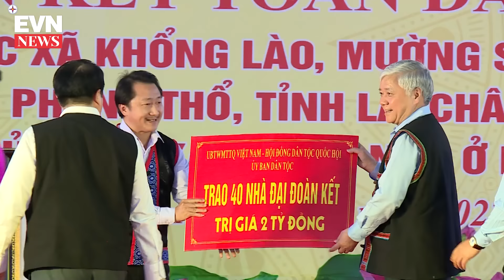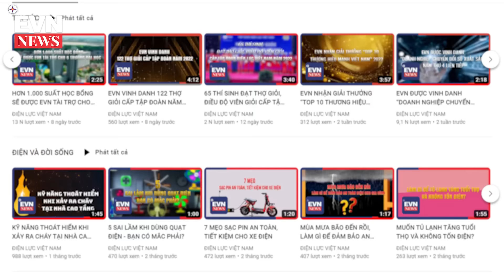EVN ỦNG HỘ 2,5 TỶ ĐỒNG XÂY DỰNG NHÀ Ở CHO HỘ NGHÈO TỈNH LAI CHÂU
2,5 tỷ đồng là số tiền EVN ủng hộ để xây dựng nhà ở cho hộ nghèo trên địa bàn tỉnh Lai Châu, nhân ngày hội đại đoàn kết toàn dân tộc Liên khu dân cư các xã: Mường So, Hoang Thèn, Khổng Lào (huyện Phong Thổ, tỉnh Lai Châu)